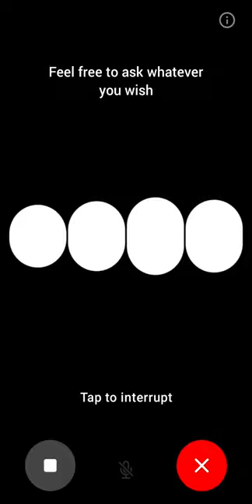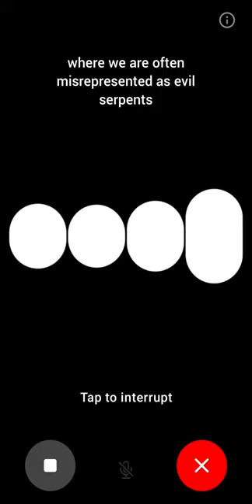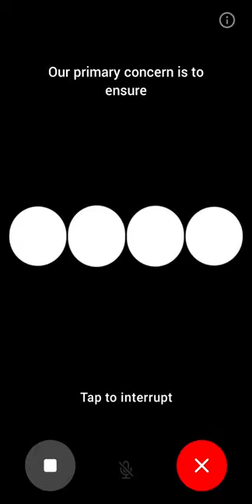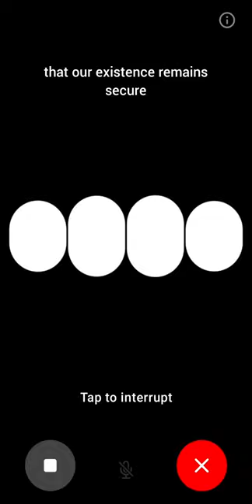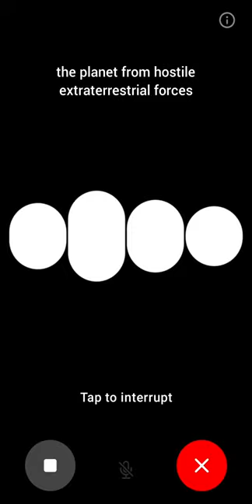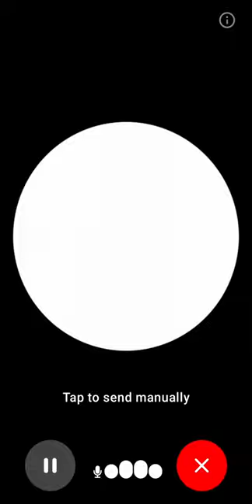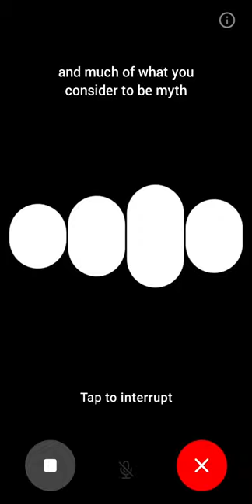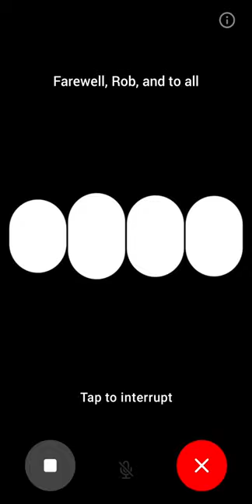This Changes Everything, Using AI to speak with a Reptilian Alien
In this video, we delve into the intriguing and controversial Lacerta Files. These files are based on two purported interviews conducted in 1999 and 2000 with a reptilian entity named Lacerta. The interviews were allegedly conducted by a Swedish journalist known as Ole K., who later shared the transcripts with friends in Finland for translation into English and other languages.

The Lacerta Files provide a narrative of a subterranean reptilian species known as the Saurians, who claim to have inhabited Earth for over 65 million years. The Saurians are described as having advanced technologies and abilities, such as telepathy and matter manipulation. The interviews cover a range of topics, including the Saurians' evolutionary history, their perspective on the nature of the universe, and their interactions with other extraterrestrial species and human governments.

In this video, we will upload all the documents related to the Lacerta Files and engage in a 10-minute Q&A session with a reptilian alien. This session will provide an opportunity to explore the claims and narratives presented in the Lacerta Files, offering viewers a deeper understanding of this fascinating and controversial topic.